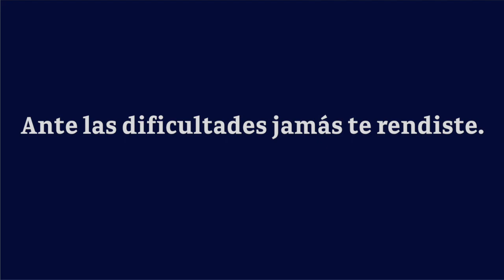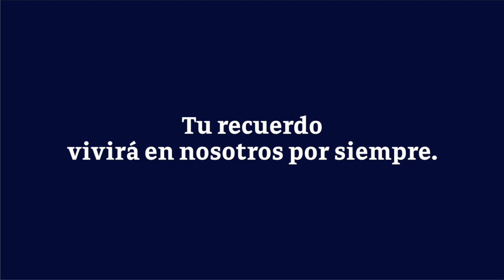Video Homenaje - Víctor Nahún Heredia García